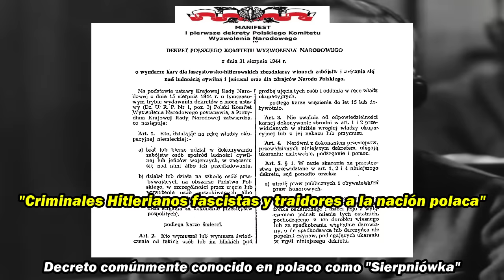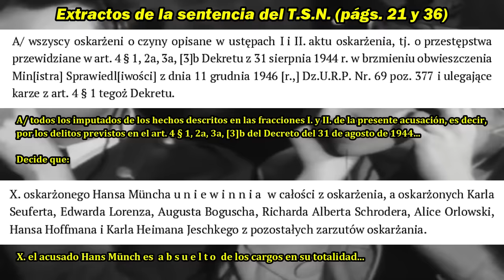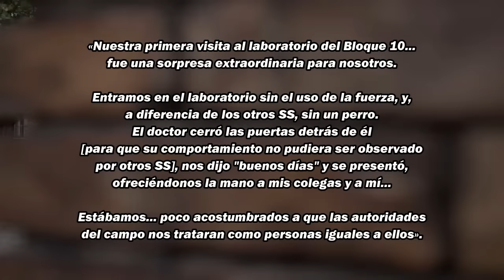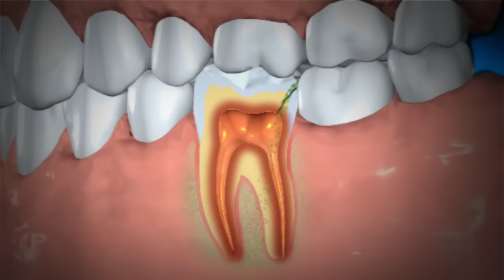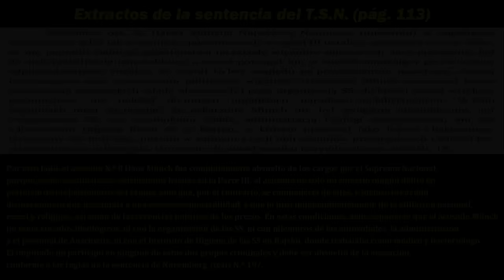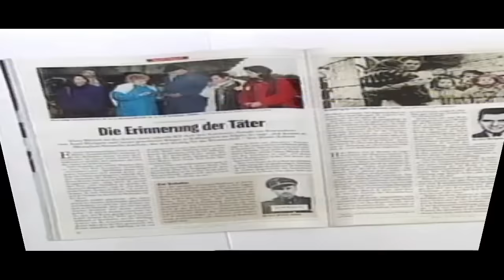Hans Münch | El único médico de las SS que salvó vidas en Auschwitz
El 22 de diciembre de 1947, el Tribunal Supremo Nacional, aquel tribunal ad hoc erigido para juzgar a los principales criminales de guerra cuyos crímenes se habían perpetrado en suelo polaco, emitió su veredicto sobre cuarenta exempleados del campo de concentración y de exterminio de Auschwitz, conocido comúnmente como El primer juicio de Auschwitz.

Veintiún acusados fueron condenados a muerte en la horca, ocho a cadena perpetua, ocho a cadena perpetua, otros ocho a una pena de quince años de prisión, uno a cinco años y otro a tres años. Solo un acusado, el número 8, fue absuelto de todos los cargos y eventualmente liberado. Su nombre era Hans Wilhelm Münch, un médico especializado en bacteriología.
Durante el juicio, diecinueve sobrevivientes de Auschwitz testificaron a su favor y de este modo, fue absuelto. Después del juicio de Auschwitz y durante los años posteriores, la leyenda del “buen hombre de Auschwitz” y “un ser humano con uniforme de las SS” fue creciendo y Münch se convirtió en una especie de celebridad.

Sin embargo, en los últimos años de su vida, el propio Hans Münch se encargó de destruir y poner en tela de juicio su propia leyenda. El día de hoy, conozcamos la historia de este curioso personaje de la Segunda Guerra Mundial.

Referencias bibliográficas:
•Frankfurter, B. (2000). Die Begegung. Auschwitz-Ein Opfer und ein Täter im Gespräch (en alemán). Viena: Verlag für Gesellschaftskritik, p. 102.

• Jakubowski, G. (2002). Sądownictwo powszechne w Polsce w latach 1944–1950 (en polaco). Varsovia: Instituto de la Memoria Nacional, pág. 37.

• Jay Lifton, R. (1986). The Nazi Doctors: Medical Killing and the Psychology of Genocide (en inglés). Nueva York: Basic Books. Recuperado de

• Schirra, B. (27 de septiembre de 1998). Die Erinnerung der Täter (en alemán). Berlín: Der Spiegel. Recuperado de

• Schirra, B. (25 de enero de 2005). “Erkennen Sie mich noch, Herr Doktor?” (en alemán). Berlín: Die Welt. Recuperado de

• Ternon, Y. (2001). Münch, or the Paradox of the ‘Good’ SS Doctor. En J. K. Roth, E. Maxwell, M. Levy & W. Whitworth (Eds.), Remembering for the Future: The Holocaust in an Age of Genocide (en inglés). Londres: Palgrave Macmillan, págs. 751-768. Recuperado de

• Revista de leyes 1944, N.º 4, Artículo 16. Dekret Polskiego Komitetu Wyzwolenia Narodowego z dnia 31 sierpnia 1944 r. o wymiarze kary dla faszystowsko-hitlerowskich zbrodniarzy winnych zabójstw i znęcania się nad ludnością cywilną i jeńcami oraz dla zdrajców Narodu Polskiego (en polaco). Recuperado de